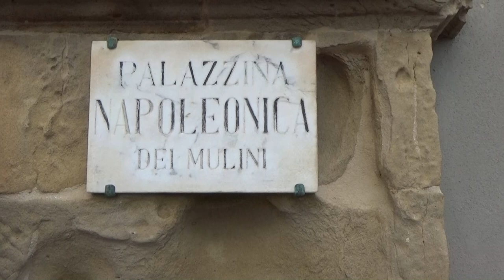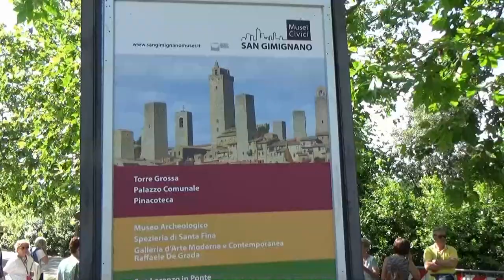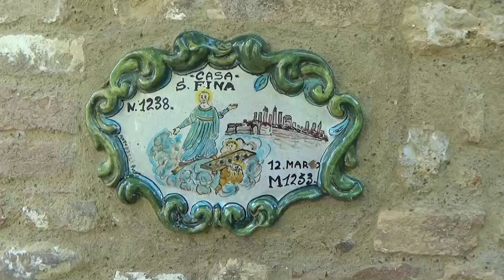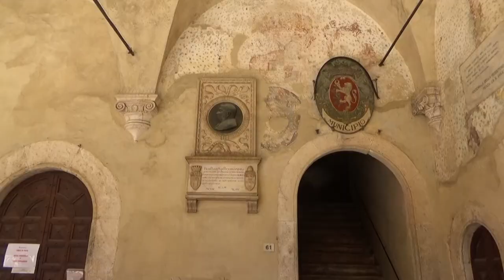Włochy - Toskania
Trasa naszej wycieczki biegła kolejno przez 15 następujących miast toskańskich: Piza, Portoferaio, Lucca, Pistoia, Florencja, San Gimignano, Siena, Pitigliano, Sovana, Sorano, Cortona, Arezzo, Montepulciano, Montalcino i Pienza.

Wycieczka miała miejsce w czerwcu 2023 roku.